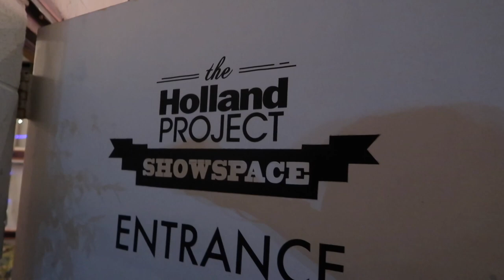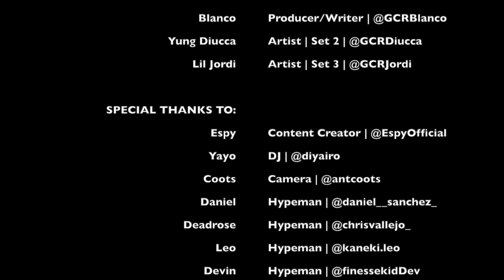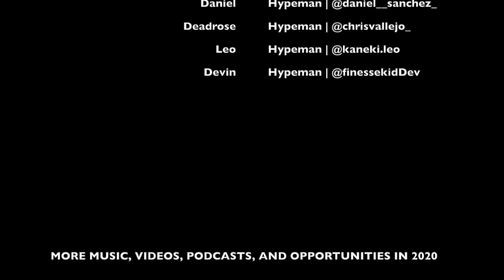Gamble City Records | THE HOLLAND PROJECT | First Concert | FULL MOVIE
We appreciate everyone who came out to support us! Just a bunch of dream filled individuals motivated to create. Trying to put Reno on the map and show the world what Gamble City Records has to offer. Special Thanks to The Holland Project for giving us this opportunity and recognizing our hard work, as well as everyone in our team that helped pull this off!

Follow the Artists:
Blanco

GCR Forever...